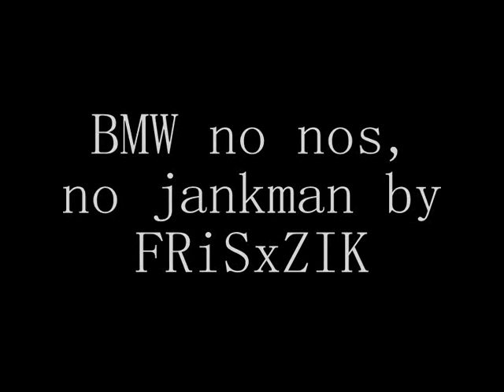Seaside & Power Station 1.25.23 by FRiSxZIK.wmv